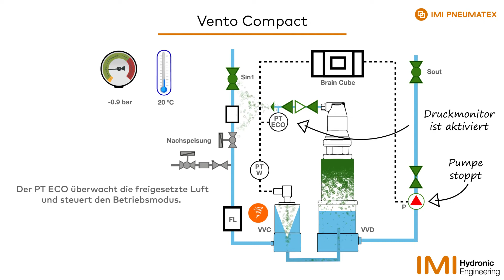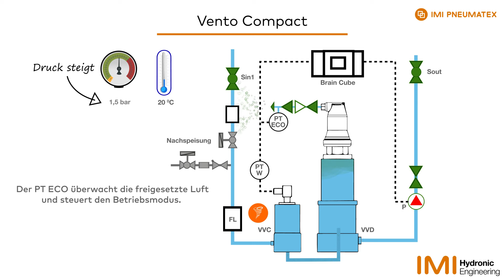Vakuumentgasung | DE | IMI Hydronic Engineering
IMI Hydronic Engineering is the leading global provider and expert in hydronic distribution systems and room temperature control, with experience in more than 100,000 projects worldwide. IMI Hydronic Engineering is part of the international engineering group IMI plc.